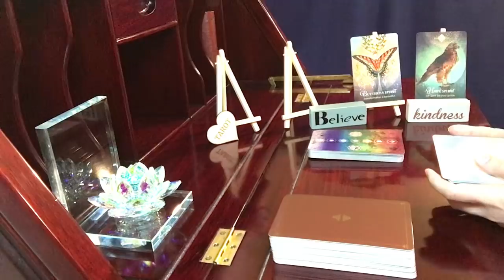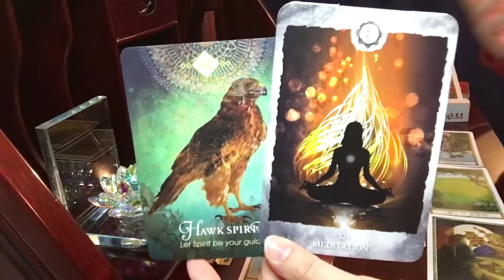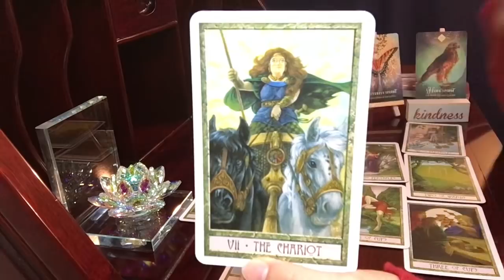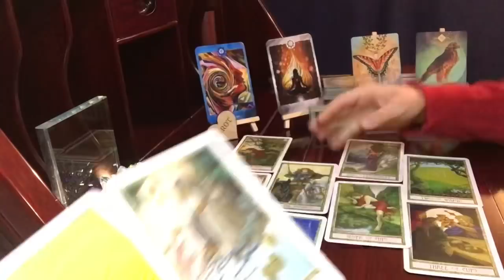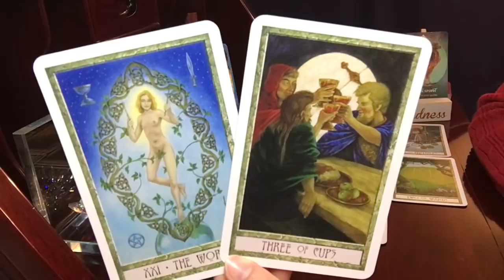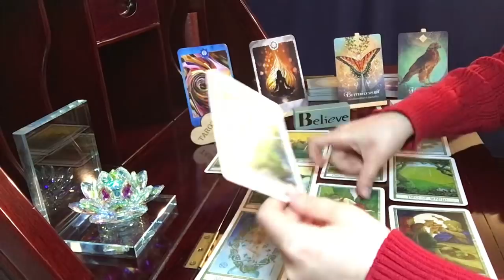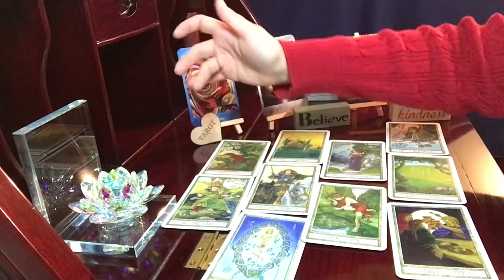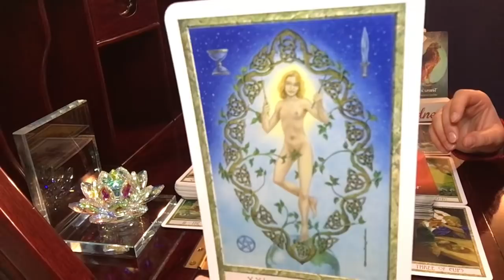Taurus, Doors That Were Once Locked Open | Psychic Empath Tarot Reading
The Druidcraft Tarot